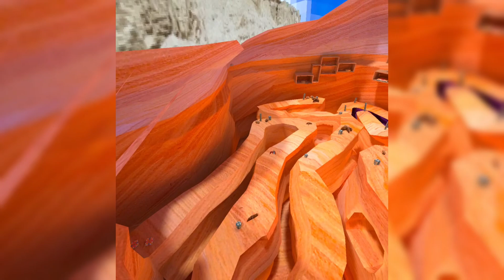PLAYING TAG IN CANYONS YAY